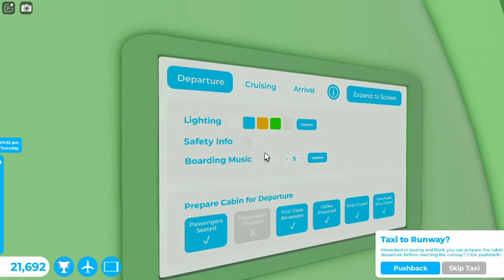Flight California Back Tkm Airways Airbus A321 Tahiti THT To Los Angeles LAX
Hey Everyone. I work as a attendant with my airbus A321. This one is Tkm Airways. It did takeoff from Tahiti at morning and landed at morning to Los Angeles. It was many planes at both airport. One was Qantas Airbus A350, Japan Airlines Boeing B777, 2 Aircalin, Hawaiian Airlines, Southwest Airlines, American Airlines, Pan Am Airbus A380 and the Tkm Airways Airbus A321. Did served some meals and drinks at both class. Landing went rough to the runway since my two pilot is trained. It parked at gate. Did showed you this plane at both airport and this one is with sounds at airport and cabin.

Workers:

Attendant: Hamza

Attendant: Fatima

Attendant: Laiba

Attendant: Tkm

Co Pilot: Ali

Pilot: Noor

Plane Name: Tkm Airways

From: Robloxia RBX

To: Los Angeles LAX

Flight Time: 1 Hour And 9 Min